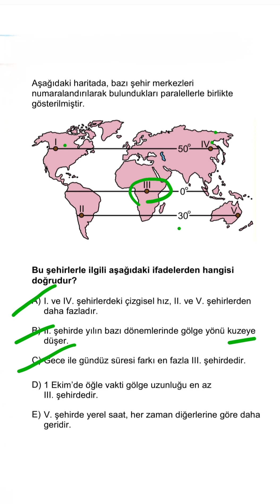🎯 YKS Sınav Sorusu | Coğrafi Kordinatlar